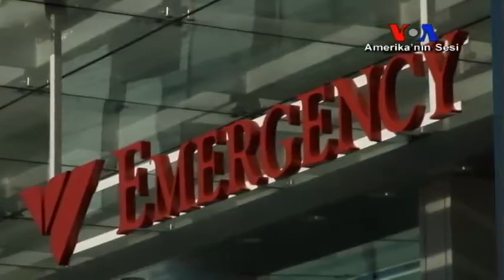Ayakta Kalmak İçin Daha Fazla Egzersiz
Yaşlandıkça kemiklerimiz zayıflar. Zayıflayınca da bazen yürümek zorlaşır. Yaşlılara egzersiz yaptırmak ise bu süreci geciktirebilecek bir yöntem gibi görünüyor